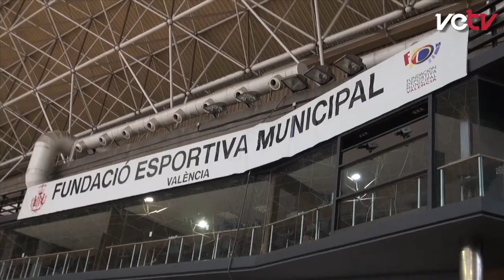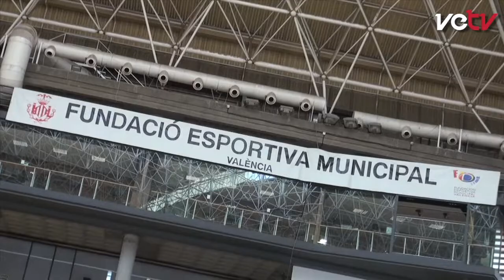II Mini Olimpiadas Temporada 13/14 en Lluís Puig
Nueva cita con las Mini Olimpiadas, en las que cerca de 250 niños participan en esta cita de los Juegos Deportivos Municipales, con niños y niñas entre 6 y 8 años de edad representando a 32 colegios y clubes deportivos. La segunda cita de la temporada tuvo lugar en el Palau Velódrom Lluís Puig.